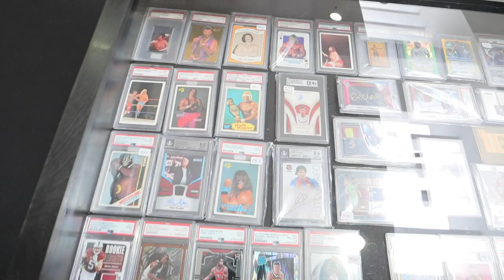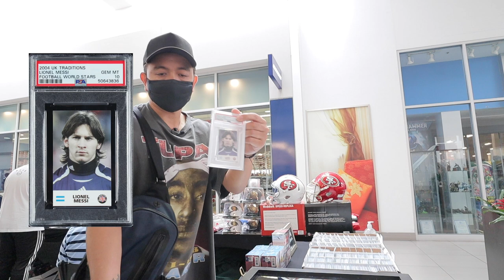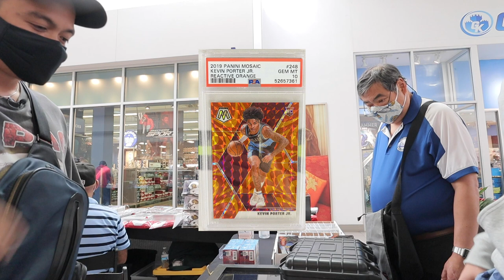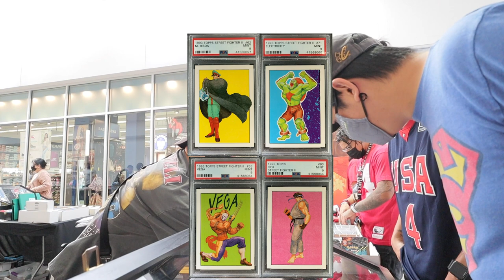California Card Show Vlog From The Dealers Perspective!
On this 9/18/21 vlog, we set up behind the table and talk the hobby with other collectors in California. We also caught a couple deals on camera and saw some cool cards come by. We also touch on the allure of 90s nostalgia cards and the value of vintage boxing cards. Thank you as always for watching!